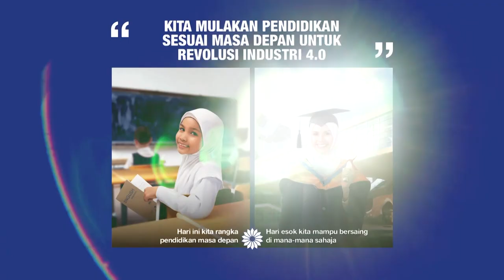Prof Madya Dr. Jeniri Amir - Pendidikan Sesuai Masa Depan